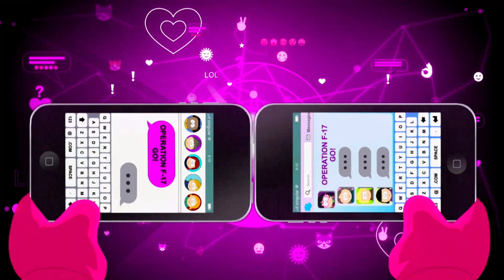33 🔥 Showdown in der Vergangenheit 🔥 South Park: Die rektakuläre Zerreissprobe 🔥 Nintendo Switch 🔥DE